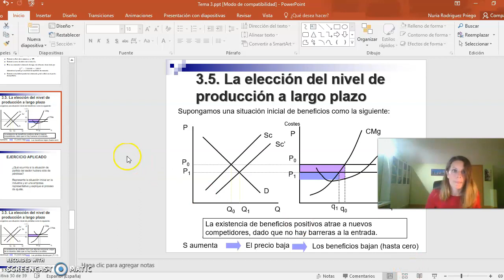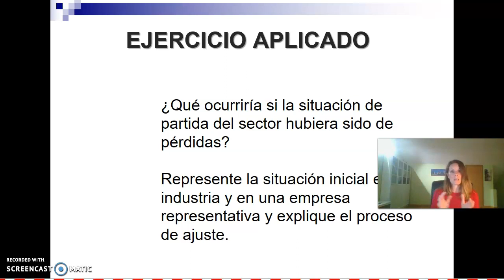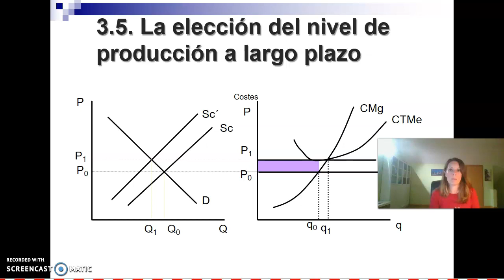Tema 3.5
3.5. La elección del nivel de producción a largo plazo